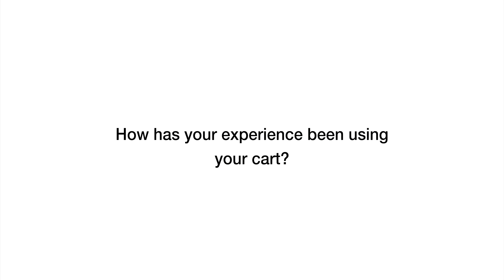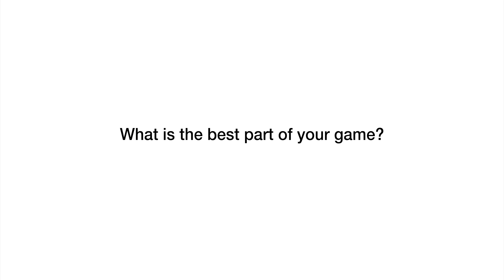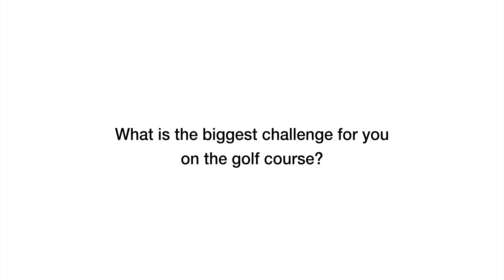Adaptive Golf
In late summer of 2021, Golf Manitoba had the pleasure of spending an afternoon with Sean Gilmour and Téo Roy, two remarkable athletes who shared with us their golf stories.